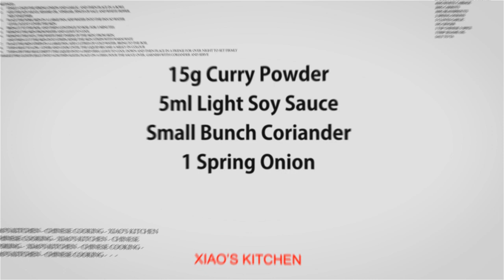Chinese Spicy Tofu Curry (Chinese Style Cooking Recipe)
Welcome to Chinese Cooking. My name is Xiao Wei, even at a early age I have always had a strong passion for Cooking. My family still live in northern Chinese, where I visit each year and learn new Chinese recipes.

Ingredients:
400g Tofu
10g Ginger
40g Garden Peas
2 Red Chillies
15g Curry Powder
5ml Light Soy Sauce
Small Bunch Coriander
1 Spring Onion
1 Tsp Cornflour and
50ml Water Mixture
400ml Chicken or Vegetable Stock

Method:
1. Chop the ginger & chillies
2. Roughly chop the spring onion & coriander
3. Cut the tofu into 1cm cubes
4. Boil 300ml water in the pan and boil garden peas for 2 minutes, remove from pan and drain
5. Heat 2 Tbsp oil in the wok and fry tofu on medium heat till golden. Remove tofu from wok
6. Add ginger and chillies into the wok and fry for 10 – 20 seconds on medium heat
7. Pour in the stock, add the garden peas and tofu. Turn heat to high and bring to the boil
8. Once starts to boil, add salt, soy sauce, curry powder and stir
9. Add the cornflour mixture & stir, bring back to boil
10. Garnish with the chopped coriander & spring onion
11. Transfer onto a dish and serve